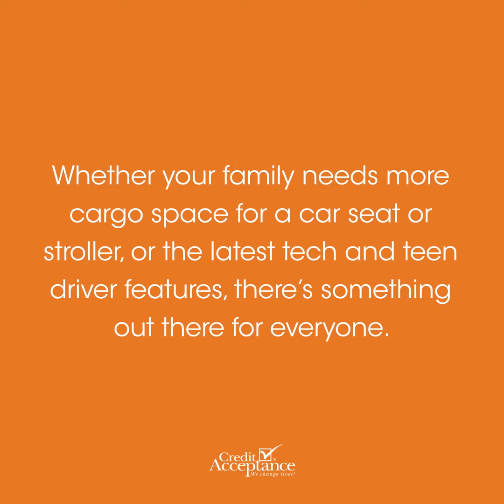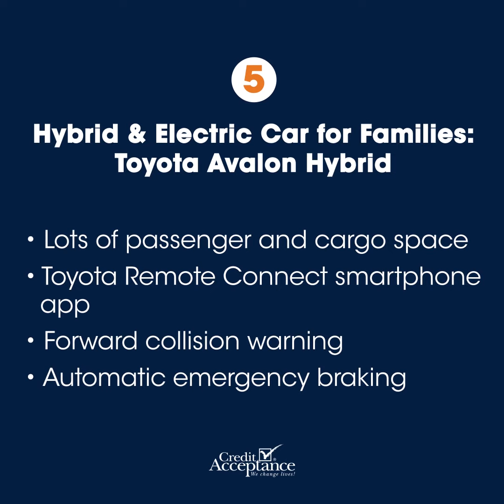Top Family Cars & SUVs to Consider When Car Buying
Find the right car for your family. Here are the five top trending family cars to help you on your car buying journey!

Finding the perfect family car is important, and so is finding the right financing. If you’re in the car-buying market and need credit approval, a dealership enrolled with Credit Acceptance can help. Simply fill out the form on our website and we’ll connect you with a local car dealership that can help you start your credit approval today!